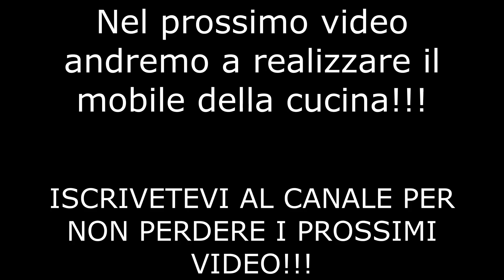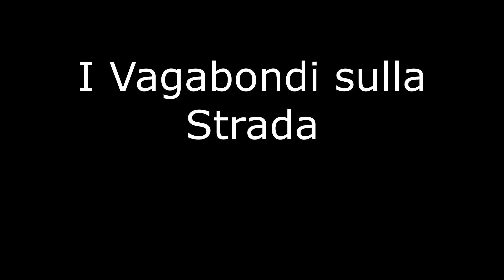COSTRUZIONE MOBILI VAN|Compriamo un Daily 4x4 e lo camperizziamo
Ciao a tutti e benvenuti in questo video!!!
Dopo aver ultimato la pitturazione delle perline,in questo episodio iniziamo finalmente a costruire i primi mobili;in particolare quelli che costituiranno l'area della dinette.
Inoltre ci potete seguire anche sul nostro account Instagram:
Speriamo che il video vi piaccia,
A presto
Carlotta e Fabrizio